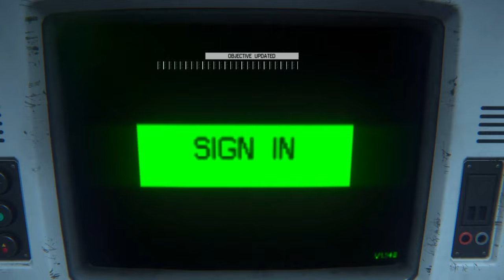Alien Isolation | 14 The Descent | Nightmare Mode | Gameplay Walkthrough | No Commentary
Collectibles:
01:03 Archive Log 125: Missing Engineer
14:06 Archive Log 129: Shutters Code; 128: I’m Coming to Find You; 127: Power Delivery
14:22 ID Tag 3193: Chief Porter
15:43 Archive Log 126: I Saw It
15:57 ID Tag 9443: P. Timlett
41:13 ID Tag 4121: B. Ransome

Alien: Isolation is a first-person survival/horror/stealth/adventure video game developed by Creative Assembly and published by SEGA.

Fifteen years ago, Ellen Ripley vanished after the incident of the Nostromo. Now a flight recorder of the ship is believed to be in Sevastopol Station.

Samuels, a representative of the Weyland-Yutani Corporation, offered Amanda Ripley, The daughter of Ellen Ripley, a place on the Torrens to retrieve the unit and look for answers about the disappearance of her mother.

Upon arrival to Sevastopol, they found the station in disarray and a dangerous alien specimen is hunting the inhabitant.